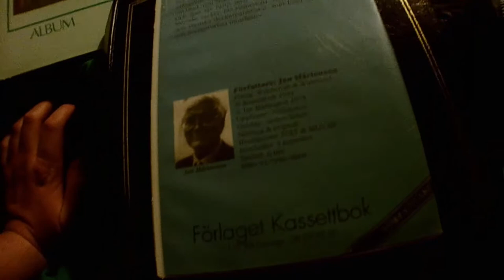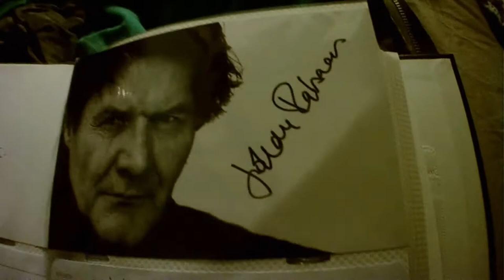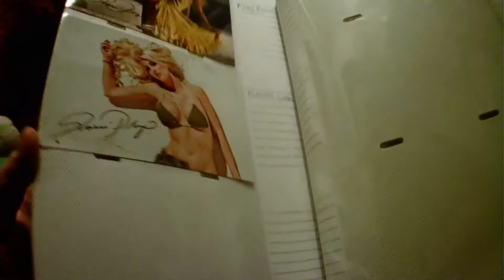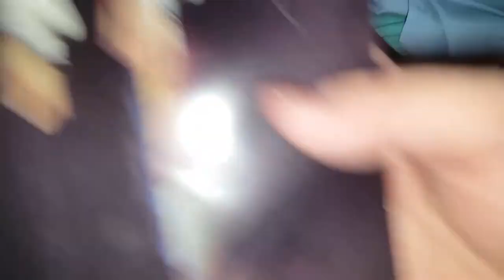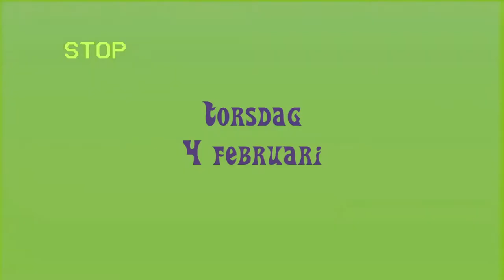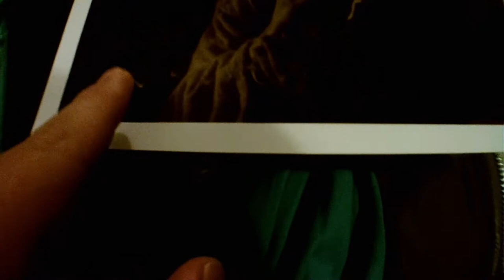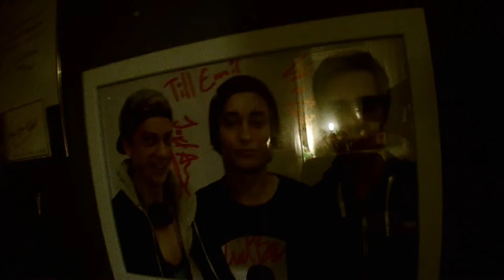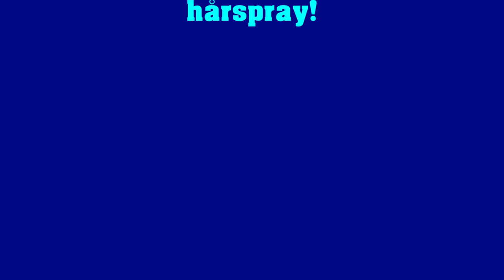Vecka 6 - en vlogg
Av och med Motalamannen.